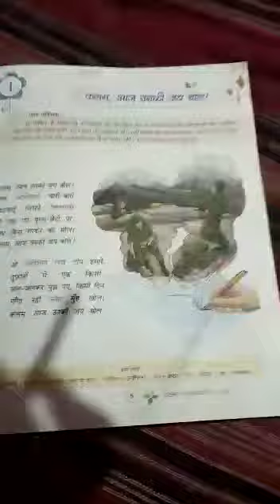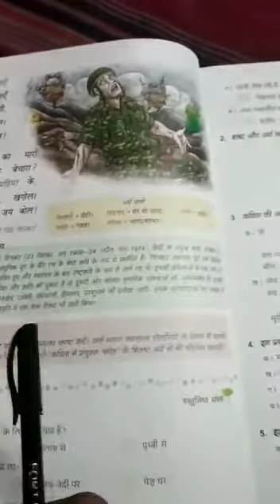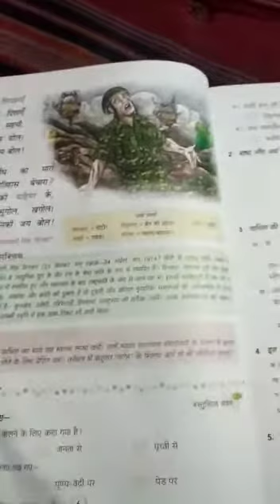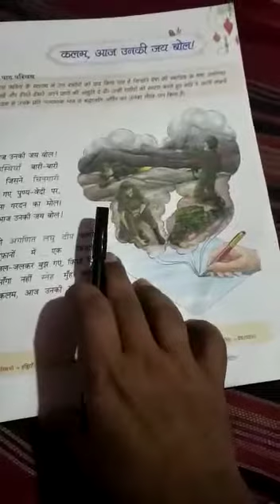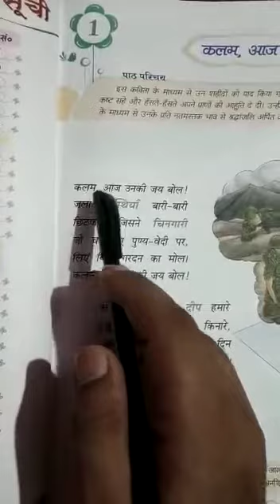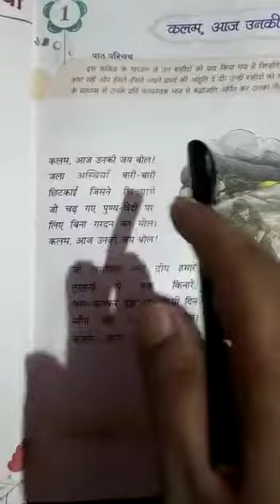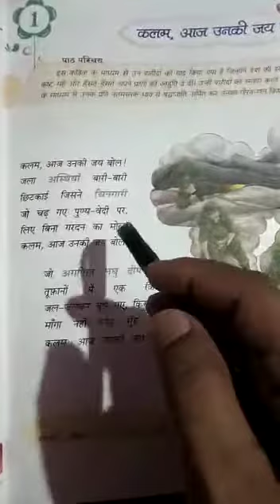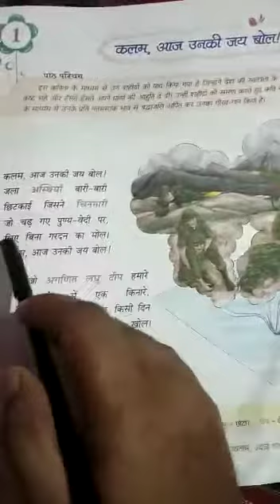STD VI Hindi Ch 1 part 1